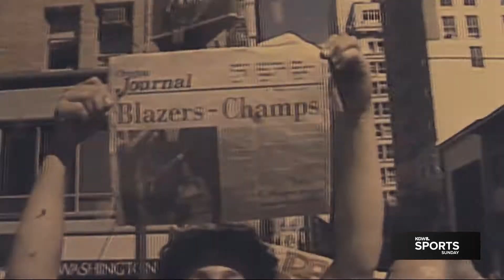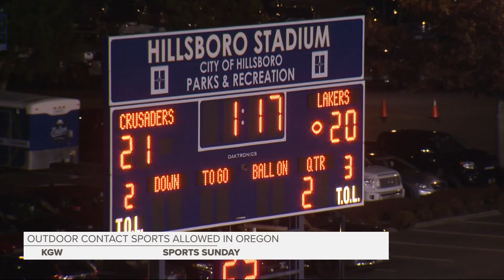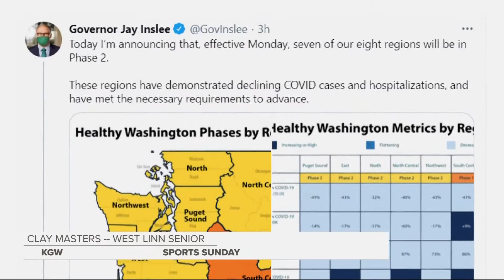Sports Sunday 2 14 21